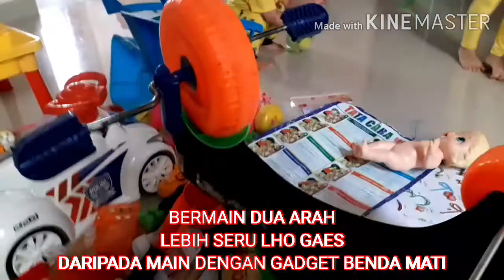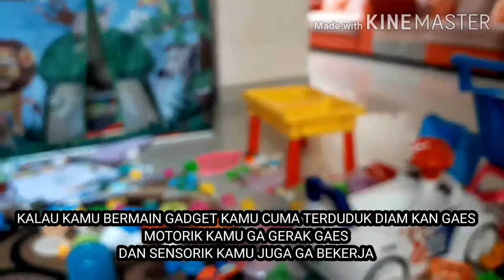MARI BERMAIN BERANTAKIN RUMAH DARIPADA MAIN HP TERPAPAR RADIASI BAHAYA!!!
bermain adalah kegiatan yg paling disukai anak2..jd daripada anak main HP dan terpapar radiasi, jd biarin aja anak bereksplorasi dengan mainan dirumah, walau berantakan ga pa pa yg penting mereka sehat dan bergerak serta happy ya gaes, kalu kamu pro gadget atau pro mainan ni??? smg kita sehat sll ya gaes